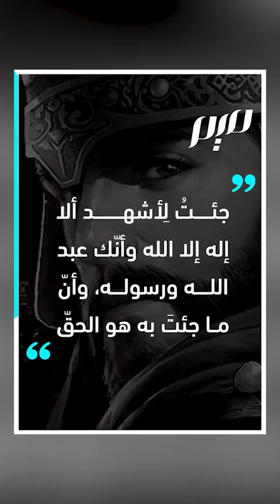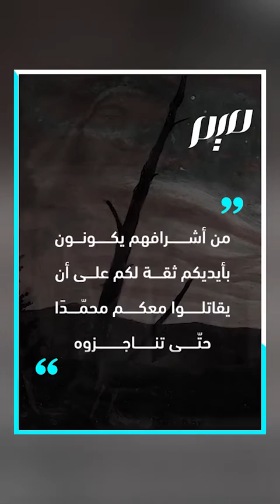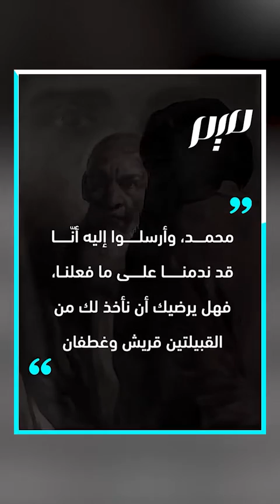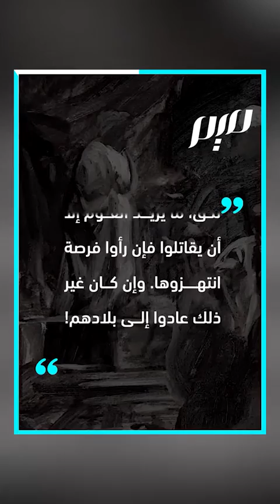نعيم بن مسعود.. رجل مخابرات النبيّ في غزوة الخندق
أحد دهاة العرب، يوصف برجل مخابرات النبي كلفه بمهام صعبة.. إحداها مكيدة في غزوة الخندق شتت بها شمل الأعداء.. إليك القصة!